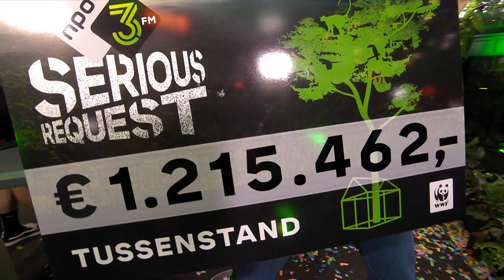Gerard Ekdom en Giel Beelen terug in het Glazen Huis | Serious Request 2021 | NPO 3FM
Robs grote droom kwam uit namelijk carnaval vieren in het Glazen Huis. Blaudzun kwam langs, Julius (3) raadde dieren, André Kuipers stond voor de deur en de vijfde tussenstand werd bekend gemaakt. Ook kreeg Rob Gerard Ekdom en Giel Beelen zover om hun gezicht te laten zien in het Glazen Huis, dit omdat er een Marconi-Award werd geveild tijdens 3FM Serious Request.

❯ Dit jaar komt 3FM Serious Request voor het Wereld Natuur Fonds in actie voor de ernstig bedreigde regenwouden van Zuid-Amerika. Regenwouden die als een groen schild voor de aarde dienen en beschermt tegen klimaatverandering. Meer weten? Check

❯ Bij radio NPO 3FM staat liefde voor live muziek en nieuwe artiesten centraal en deze liefde delen we graag met jullie. Daarom uploaden we op 3FM wekelijks video’s met de 3FM radio-dj’s, artiesten als Billie Eilish, Merol, Snelle en Kensington, en houden we jullie op de hoogte van de leukste festivals: Lowlands, Rock Werchter, Pinkpop, Solar, Down The Rabbit Hole, Best Kept Secret en WOO HAH!. Laat je Horen!